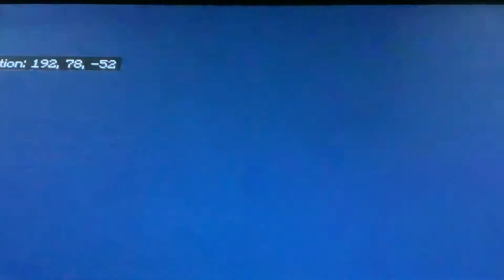Minecraft Sonic the Hedgehog “Save Professor Pickles”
Minecraft Sonic the Hedgehog “Save Professor Pickles” on Nintendo Switch